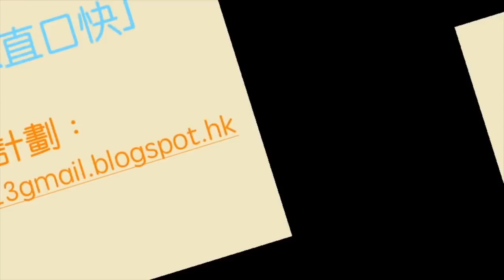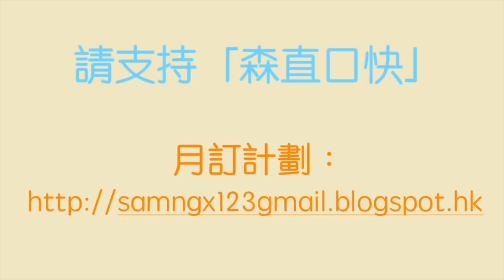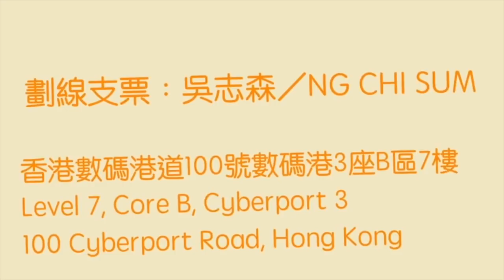左派議員呼籲愛祖國用國貨 講就凶狠做就seven 畀人發現用日本🇯🇵相機 美國🇺🇸汽車 蘋果電腦 口裡說不 身體卻很誠實